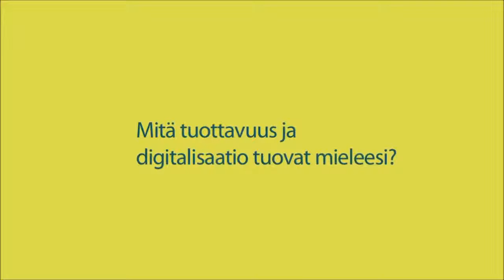Valtio Expo 2016: Teknologiayrittäjä Henrietta Kekäläinen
Valtiokonttorin järjestämän Valtio Expo -tapahtuman panelisti ja juontaja teknologiayrittäjä Henrietta Kekäläinen kertoo ajatuksiaan digitalisaatiosta, tuottavuudesta ja Valtio Expon tämän vuoden ohjelmasta.